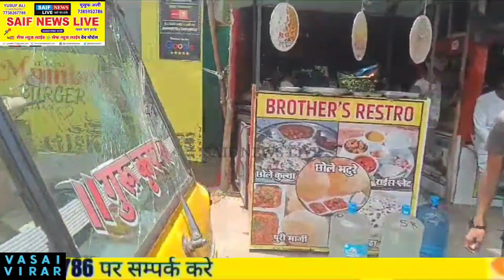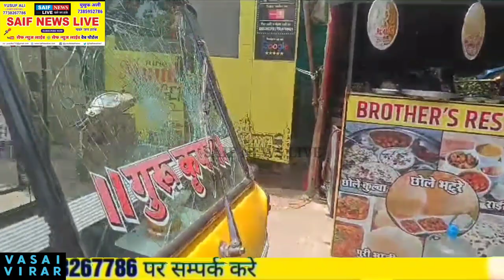क्या? सच मे प्रथम महापौर राजीव पाटिल के इशारे पर फोड़े गए रिक्शे के कांच, या है ये बदनाम करने का खेल?